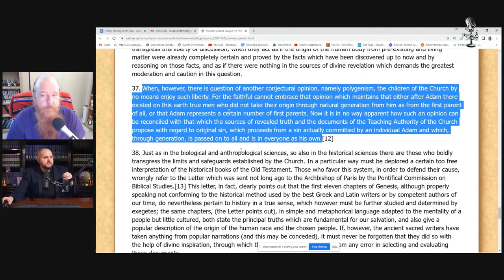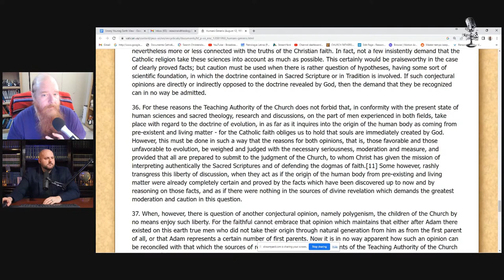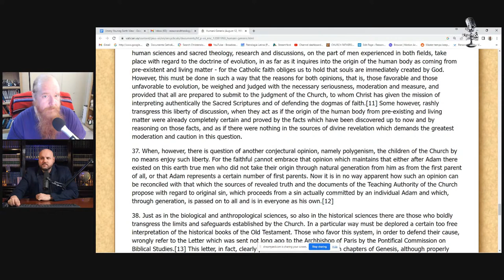What Does Catholicism Teach on Adam and Eve?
Jimmy Akin goes over the Catholic Church's teaching on the historicity of Adam and Eve.